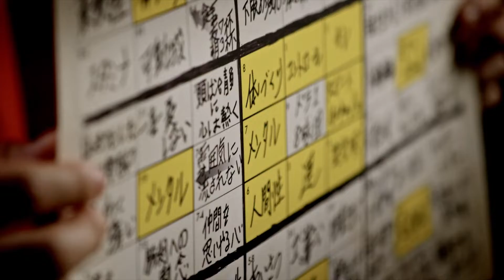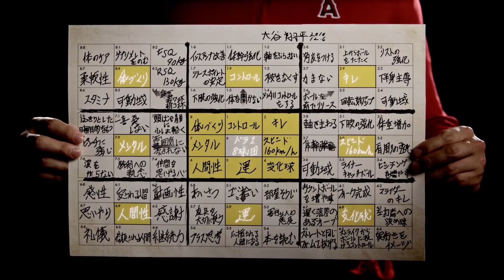Opening To MLB The Show 22